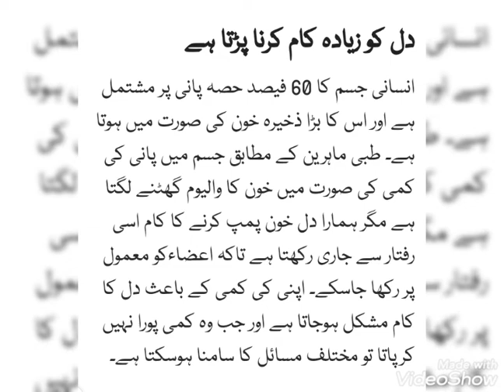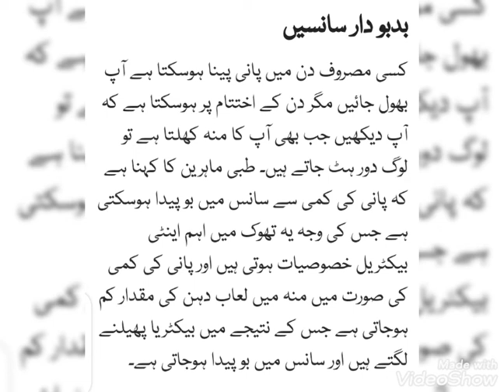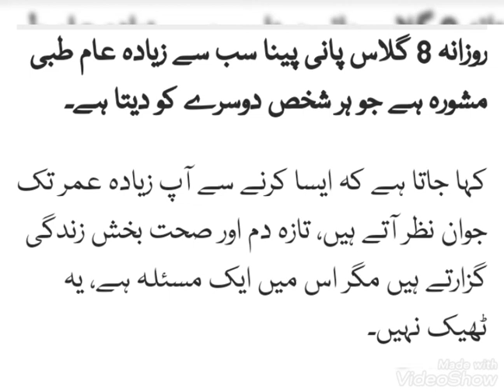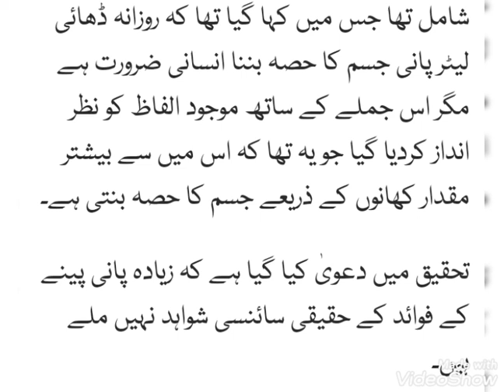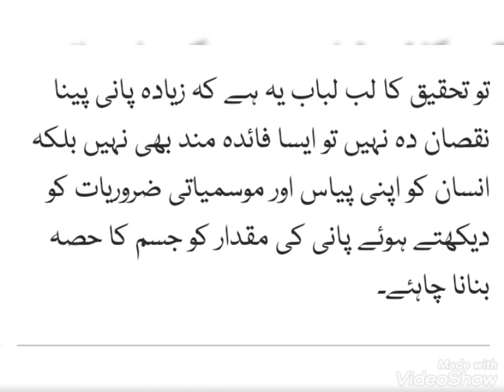وہ اوقات جب پانی پینے سے گریز کرنا صحتکے لئے فائدہ مند